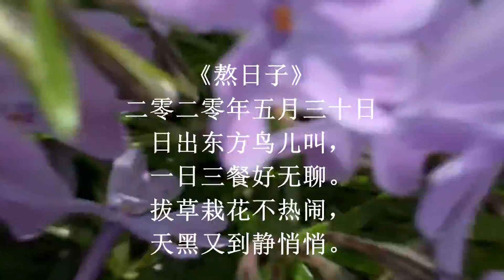熬日子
疫情期间藏起来，不能出去溜达。